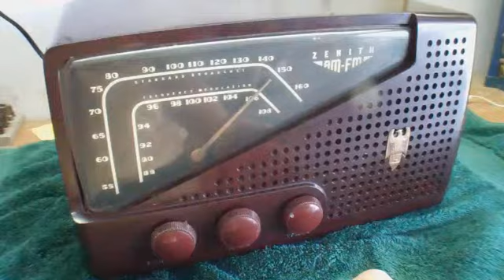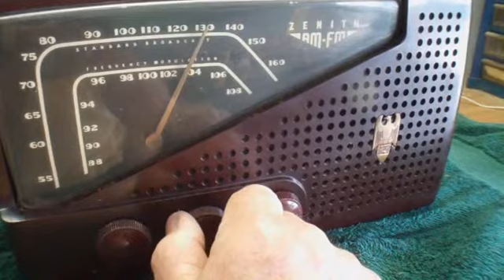(119) Zenith AM/FM Tube Radio Model 7H822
On sale NOW 06/10/13 for 7 days.
Good restoration project, good little radio from Zenith.